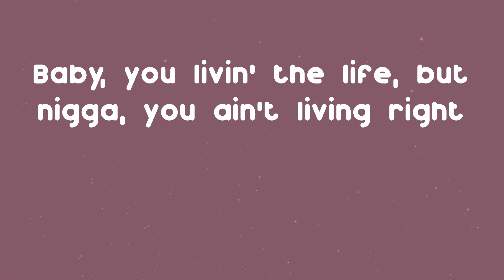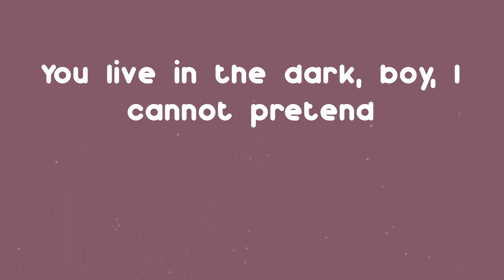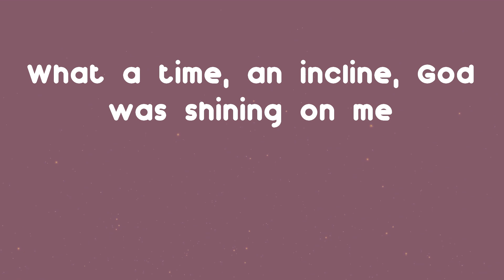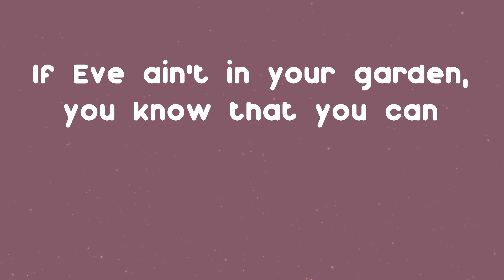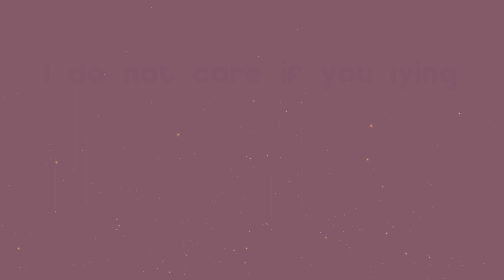Lil Nas X - MONTERO (Call Me By Your Name) (Lyrics)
Listen to MONTERO by Lil Nas X